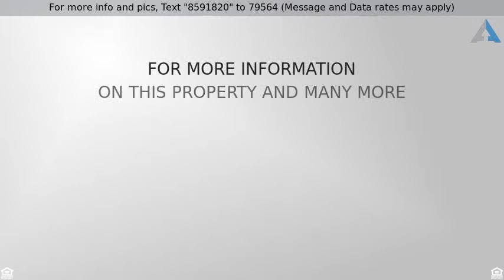Priced at $235,000 - 1805 N 19TH Place, Phoenix, AZ 85006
Charming, updated 2 bedrooms home with large backy

Charming, updated 2 bedrooms home with large backyard! This home was completely updated 3 years ago when current owners moved in. Electrical, kitchen, bathroom, and painting of the entire house inside and out were all upgraded! New installations include gas stove, dishwasher, refrigerator,farmhouse sink, open shelving, recessed lighting and plumbing in the kitchen. Water heater, washing machine, gas dryer, and RV gate are all less than 3 years old. Large living room boasts a ton of natural light. The bathroom has all new plumbing, basin sink, faucet and fresh, new lighting. This home has many additions including a locking tool shed and queen size wooden cabana, that will stay with the property. Location is close to everything: shopping, nightlife and, downtown Phoenix!